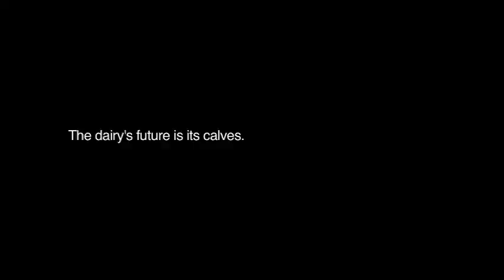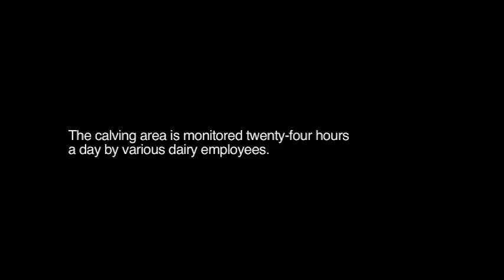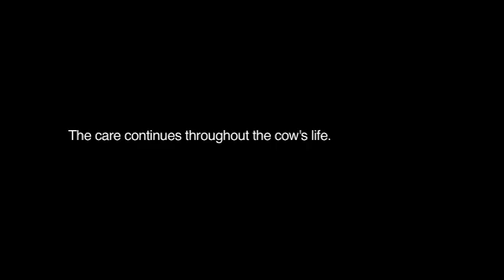Curtimade Dairy Inc.